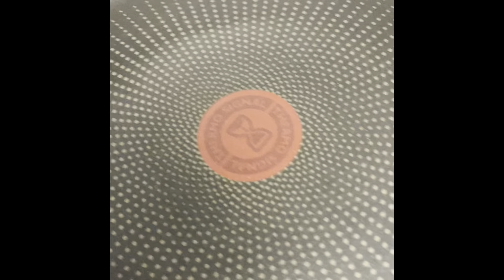AJJA / OJJA / MENEMEN MERGUEZ ☺️❤️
Ma Ajja / ojja /menemen merguez fourré à la pistaches et aux pignons 🌶😋☺️

Ma recette :

Des merguez
Des œufs
De l’huile d’olive c’est meilleur avec 😊
Des oignons facultatif
Des poivrons rouge,vert,oranges facultatifs,jaunes facultatifs mais c’est meilleur avec 😊
Des piments facultatif
De la harissa facultatif
Des tomates

L ´assainissement :
De l’ail
Du tabel épice tunisienne ou ras el hanout
Des 5 baies moulus
Du poivre